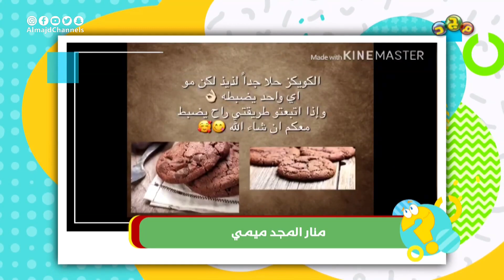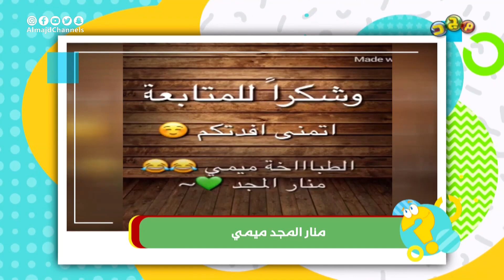طريقة عمل الكوكيز 🍪 | مع منار المجد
برنامج مجدكم على قناة مجد للأطفال

تقديم
عبدالوهاب السلمي
فهمان